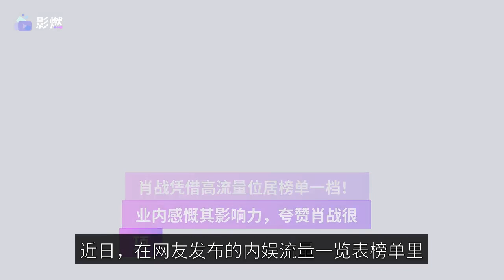Xiao Zhan ranks first on the list with high traffic! The industry lamented its influence and praised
Recently, in the list of "internal entertainment flow list" released by netizens, young actor Xiao Zhan and Zhu Yilong, Wang Yibo, Yi Yang Qianxi and Wang Junkai are in the first rank of the list! This is followed by Gong Jun, Wang Hedi, Li Xian, Yang Yang, Ren Jialun, Luo Yunxi and so on, which basically covers all of the famous male actors in the entertainment industry. In addition, the industry also sent an article lamenting the personal influence of Xiao Battle, praising Xiao Battle is very top, are red for so long, Xiao Battle is still top flow, can do this degree, truly very difficult. It is reported that Xiao Zhan with its own high flow and influence successfully ranked in the list of a file! At the same time the only one file there are Zhu Yilong, Wang Yibo, Yi Yang Qianxi and Wang Junkai, are hot power actors and singers in the entertainment industry. For Xiao battle, in the major popular list, Xiao battle can be said to be never absent, many people in the industry have also issued a text lamenting the influence of Xiao battle, saying that Xiao battle is the top of the stream everyone knows, just did not expect Xiao battle so top, so many years, still at the top. For Xiao Zhan, Xiao Zhan why can get such influence? And why can ascend to the top for so long? It all boils down to good work and charisma. A "Chen Eros" Xiao battle to emerge, a "Douluo continent" to prove the success of Xiao battle is not dependent on luck, but real strength, Xiao battle is the strength of the actor. In short, congratulations to Xiao Zhan, or the same sentence, as long as Xiao Zhan do not give up by sticking to the original heart, practical efforts, insist not to give up, Xiao Zhan next development state, must still be very hot, has been in the top flow of the road. Now Xiao Zhan brings countless surprises, a number of new plays to be broadcast, the drama "like a dream of a dream" kicked off, wish Xiao Zhan performance smooth. Xiao Zhaogang such a state of development, after seeing very happy, thoroughly out of the way, continue to work hard. No matter what difficulties you encounter, no matter what happens, the fans are always there, always accompanying Xiao Zhan, together out of the predicament, to meet the bright sunshine! Insist on not giving up. Xiao war worth waiting for, from the beginning to the end.